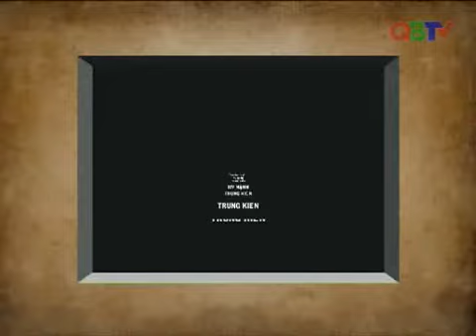Quảng Bình điểm đến - Kiến Giang mùa nước lũ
Nước ngập trắng đồng từ 8 đến tháng 10 âm lịch hàng năm. Đời sống của bà con nơi đây cũng thay đổi theo mùa lũ, bữa ăn cũng thế...Mời các bạn theo dõi để hiểu hơn về vùng quê xứ Lệ giàu truyền thống này...